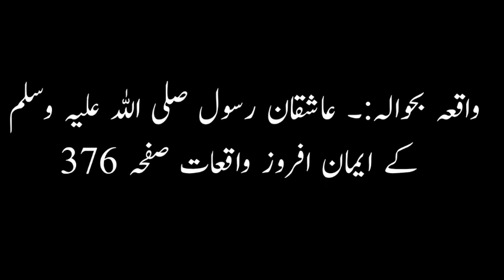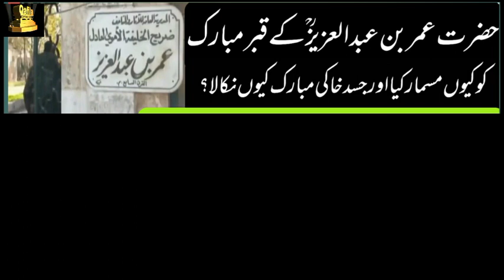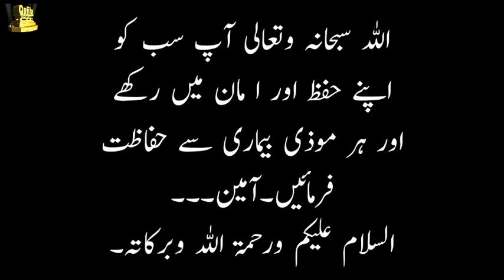Ek zinakar larka l Sayed Ataullah shah bukhari l qafila e haq 2011 ایک زناکار لڑکا-سید عطاءاللہ شاہ